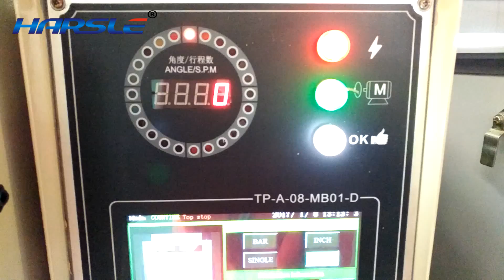HARSLE ocp 25 pnematic power press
Jenny Huang (Export Trader)
Nanjing Harsle Machine Tool Co., Ltd.